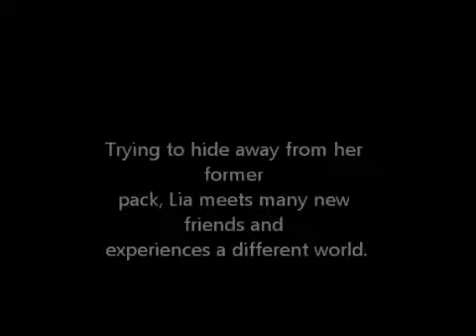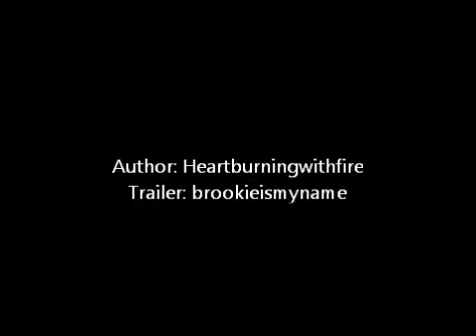Love Exists [Wattpad]